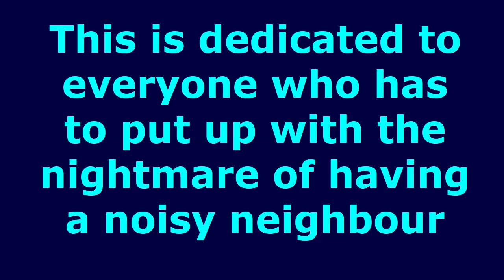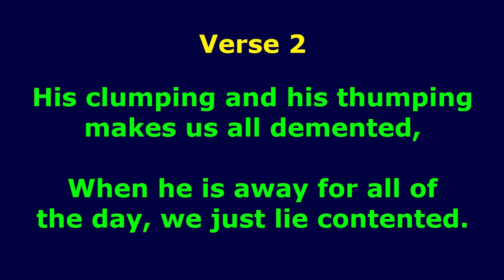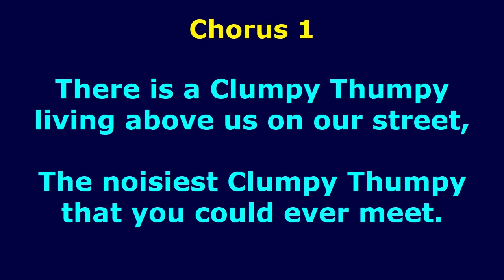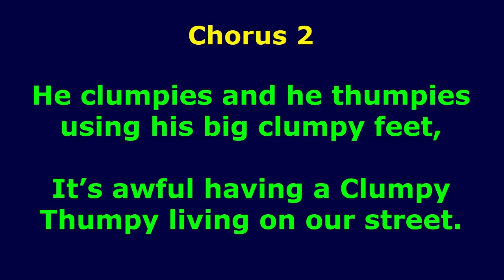THE CLUMPY THUMPY | AN ORIGINAL NEW SONG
NOISY NEIGHBOUR SONG

This is dedicated to everyone who has to put up with the nightmare of having a noisy neighbour.

Sung to the tune of The Waddily Poddily.

PERFORMED BY: SKYSTAR (aka BHM&VHMM)

All rights to this song (The Clumpy Thumpy) are available for purchase to anyone who has the foresight to recognise its potential mass-market appeal.

If you have enjoyed this video we would be really grateful if you would also view, like, share, and comment on the material on our other YouTube channel Blue Planet for Sale.

The music, words, and lyrics for this song (The Clumpy Thumpy) were penned in December 2018 by BH McKechnie and VHM McKechnie who equally own the musical and literary copyright and have the sole authority and rights to licence and allow: copying, issuing, lending, renting, performing, showing, playing or broadcasting of this song. The stated owners of the music, words, and lyrics also have the right to equitable remuneration.

The copyright to this first sound recording (of The Clumpy Thumpy) is also equally owned by BH McKechnie and VHM McKechnie as the record producers, who have the sole authority and rights to licence and allow: reproduction, distribution, rental, lending and to make this recording available. The stated owners of this recording also have the right to equitable remuneration.

Chorus 1

There is a Clumpy Thumpy living above us on our street,
The noisiest Clumpy Thumpy that you could ever meet.
He clumpies and he thumpies using his big clumpy feet,

Verse 1

His stories of his past will bore you to the core,
If you hear him coming always lock your door.
With his big stupid hat, that covers his baldy heed,
And his ragged coat of many colours made from Harris Tweed.

Chorus

Verse 2

His clumping and his thumping makes us all demented,
When he is away for all of the day, we just lie contented.
But the bubble bursts when we hear him clumping to his door,
Then a-clumping and a-thumping on his bare wooden floor.

Chorus

Verse 3

Now the Clumpy Thumpy seems to never sleep at all,
The clumping and the thumping echoes through our wall.
Up and down his flat he goes clumping through the night,
When he finally settles down it’s greeted with delight.

Chorus

Verse 4

On a peaceful Sunday morning, his radio starts to play,
Hearing his dreadful music all the livelong day.
How we wish he would clumpy thumpy far far away,
Preferably a one-way trip along the road to Mandalay.

Chorus 2

It’s awful having a Clumpy Thumpy living on our street.

SkyStar® are BH & VHM McKechnie (who also play as TheKeeperofSongs®, Scheduled, SkyeStar®, Ecpetatum®, ByeNow, SpiritStar®, OldWolfCottage, Rescheduled, and Christmas Past)